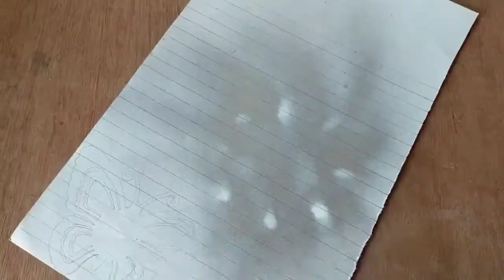DIY ROOM DECORATION / DIY HOME DECORATION IDEAS / DIY IDEAS /DIY CANDLE HOLDER.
Hi guys

This video show you how to
make diy CANDLE HOLDER.

Thank you so mch for watching.